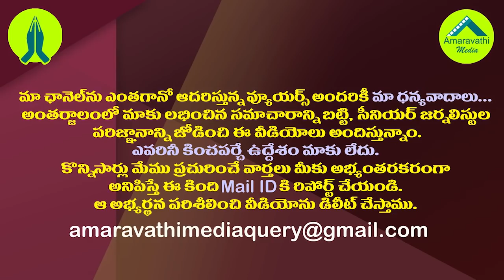సొంత పార్టీ ఎంపీలపై టీడీపీ నేత అదిరిపోయే సెటైర్లు|TDP Leader Satires on Party MPs Over Capital Issue